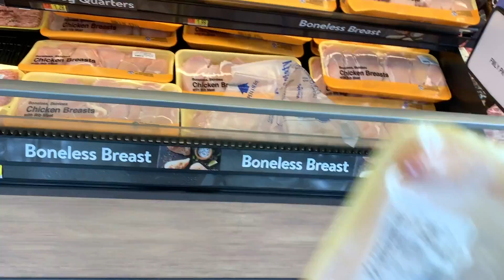Oregon Coast Dungeness and Red Rock Crabbing DIY - Coos Bay, Oregon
If you're looking to have some fun in Oregon when you have a chance download the Oregon Department of Fish and Wildlife's app and purchase a Shell Fishing license and do some crabbing! It's a fun activity and you can rent crab pots lots of different places and bait is as easy as going to Walmart and buying a couple chicken legs.

Oregon Coast Dungeness and Red Rock Crabbing DIY